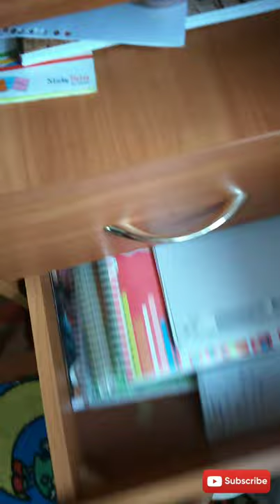My Room tour || Hostel life || Syktyvkar State University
You can view some the photos:-